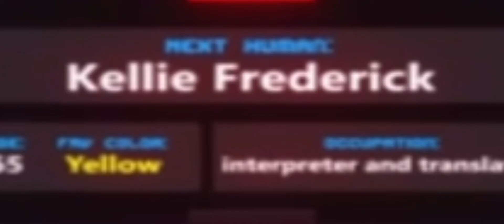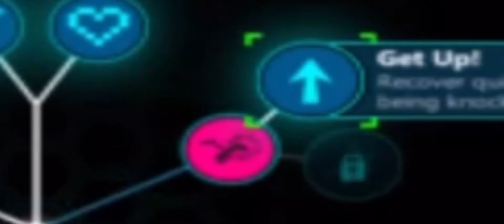Clone drone in the slip zone